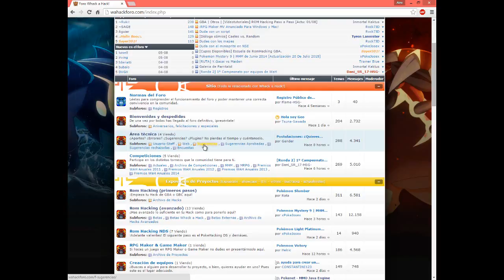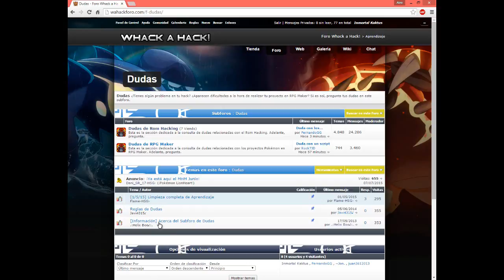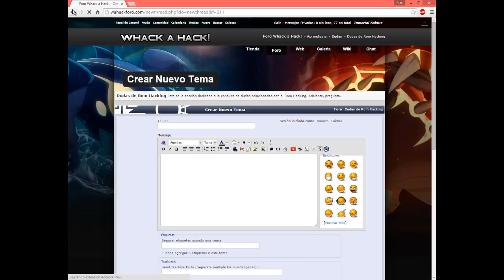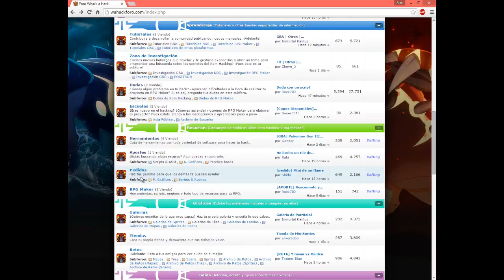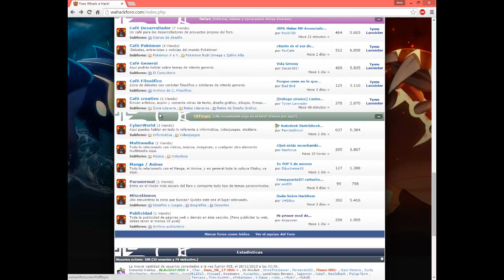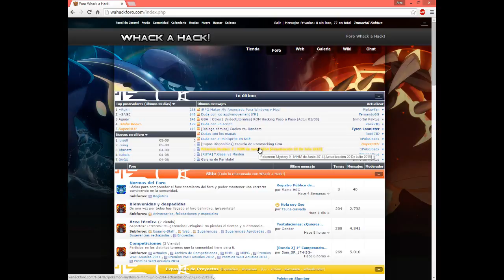La solución a tus problemas en Rom Hacking | Whack a Hack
► Espero que entréis en el foro, la verdad al día me llegan muchos mensajes de preguntas en el Rom Hacking, así que aquí os traigo la solución a todas ♥ ◄

► Whack a Hack (El foro del que hablo en todo el vídeo